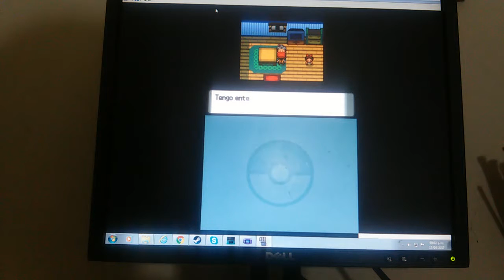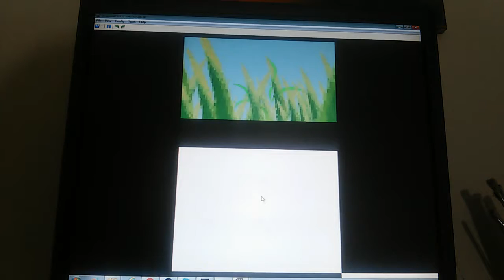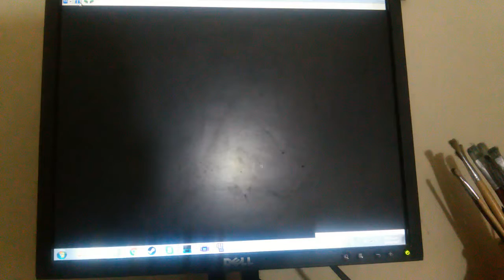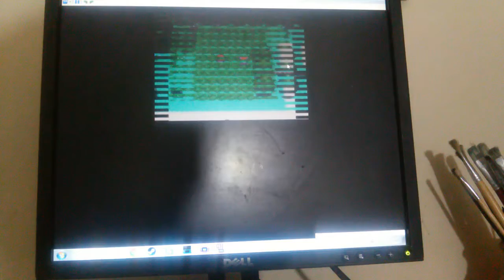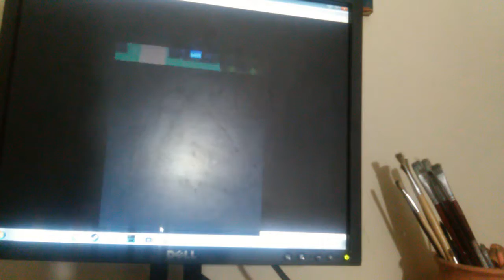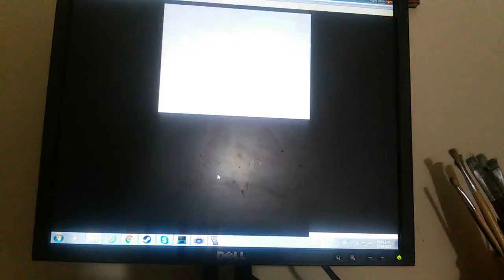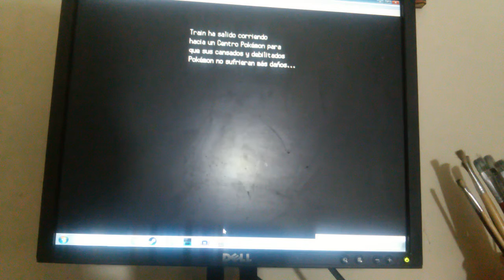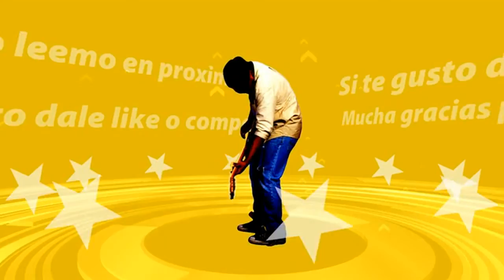Pokemon Luna diamante vacationlocke Esto es legal?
Lo aviso desde ahora el locke no lo considero perdido y ademas encima de eso que enfermo y fumado se le ocurre ponerle al primer entrenador de ruta una evolucion encima de entre todo los pokemon el mas sobrexplotado despues de Garchomp y el pokemon favorito de hirox  lo siento pero este tipo de injusticia y encima locura ni en broma la dejo pasar para mi el locke continua no cuenta